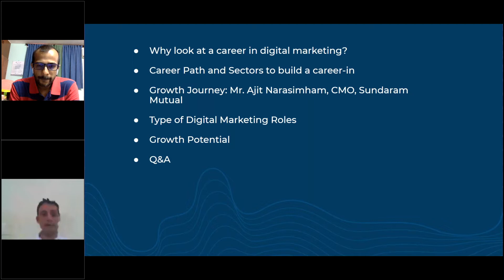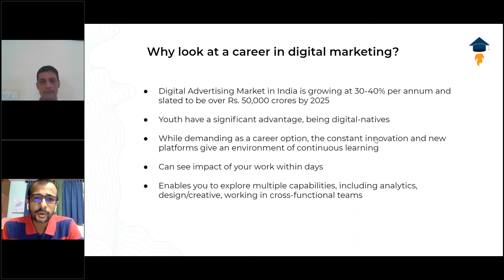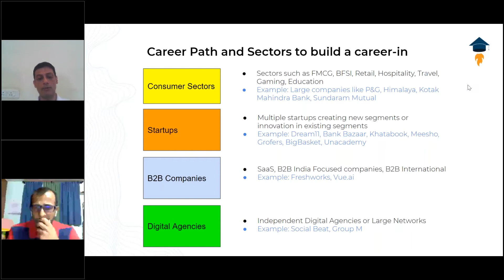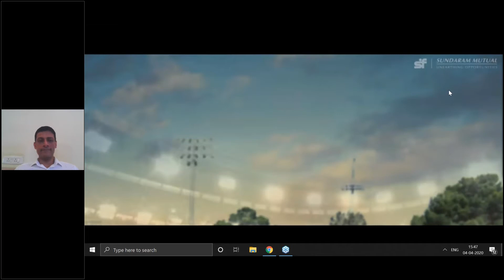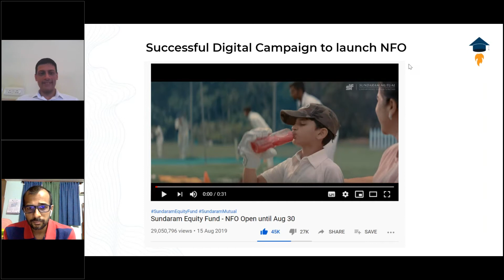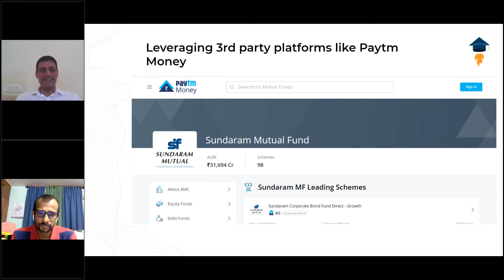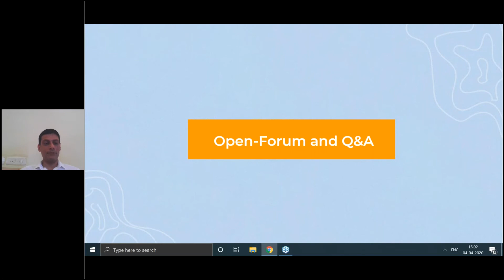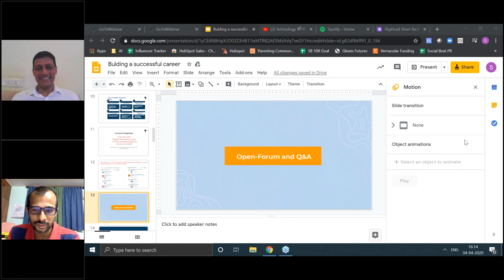Building a Successful Career in Digital Marketing in India - Getting trained to get a marketing job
The Webinar on the topic "Building a successful career in Digital Marketing" was conducted by DigiGrad on 4th April.

The Speakers for the session were Suneil Chawla, Cofounder of Social Beat and Ajit Narasimhan, Chief Marketing Officer of Sundaram Mutual Fund.

Agenda for the session

-Why look at a career in digital marketing?
-Career Path and Sectors to build a career-in
-Growth Journey: Mr. Ajit Narasimham, CMO, Sundaram Mutual
-Type of Digital Marketing Roles
-Growth Potential
-Q&A

Why is digital marketing becoming one of the hottest career options in India?